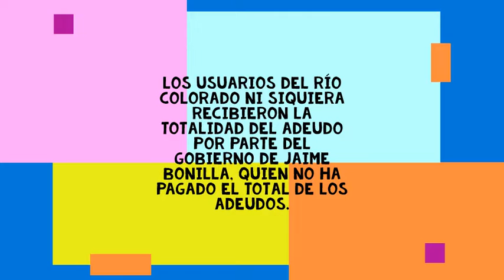Zona Costa no tiene asegurada agua para el resto del año: agricultores de Mexicali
Gerardo García, gerente del Distrito de Riego "Río Colorado" Sociedad de Responsabilidad Limitada (SRL), informó que para los siguientes meses que restan del año el gobierno del Estado no firmó ningún convenio para compra de agua, que por lo general se venden para el acueducto alrededor de 30 millones de metros cúbicos, que significan más de 32 millones de pesos que deben pagarse a los usuarios del Río Colorado.